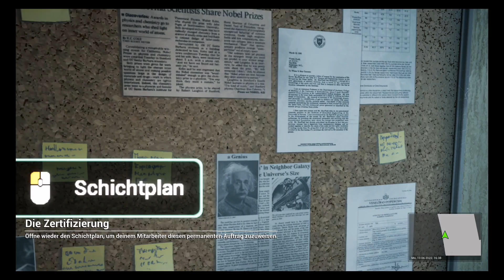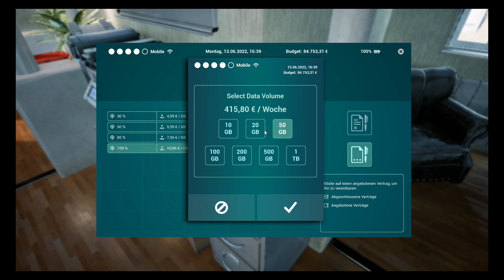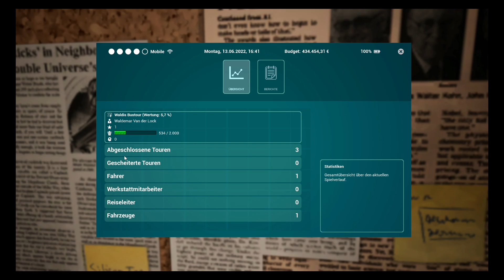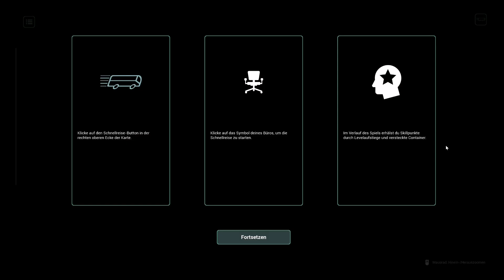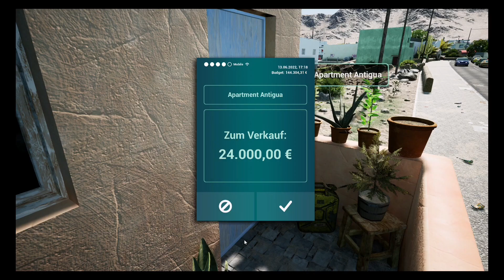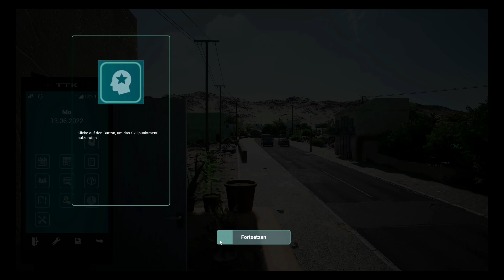Tourist Bus Simulator #03 Let's Play: Die Unterkunft | Neu für PS5 und Xbox Series X [ab 12.05.2022]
Headset alt